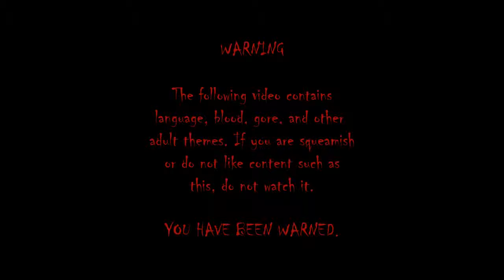Let's Play Downfall with Crowbar - Part 9 - Bring Out yer Dead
Many things surprised me about this game. But getting seduced by a dead woman? Wow. that's just kind of. wow.